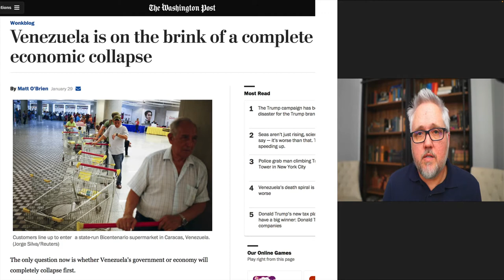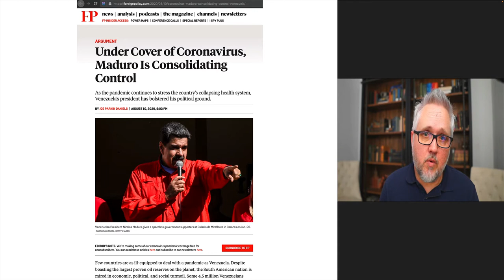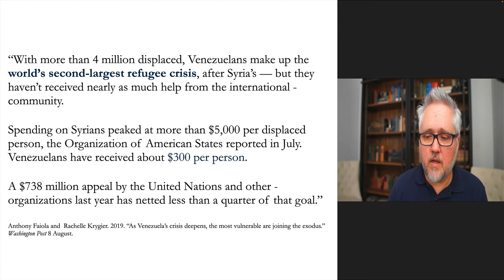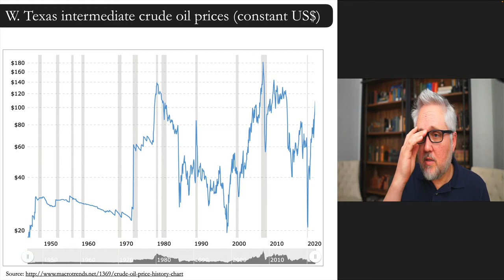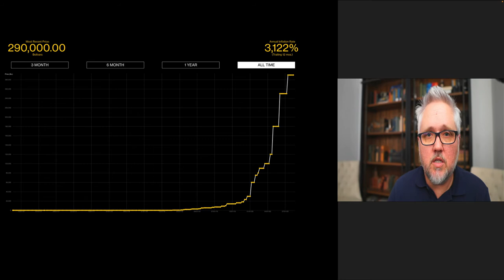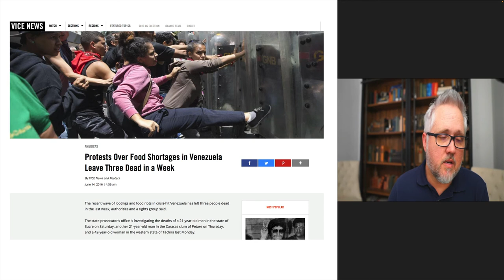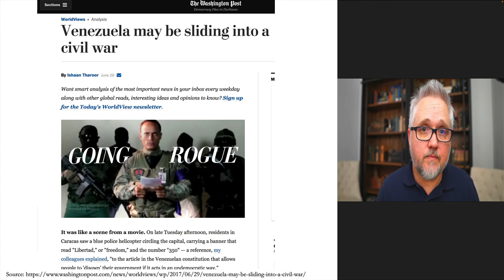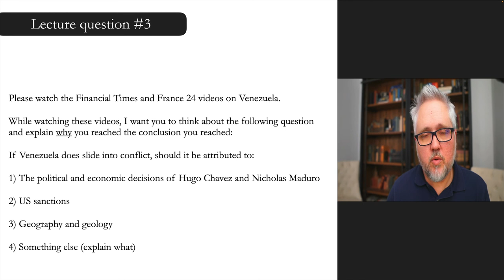Venezuela: A case study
This is part 6 of Week 4 of my undergraduate class POLS3033 (Environment, Human Security and Conflict).